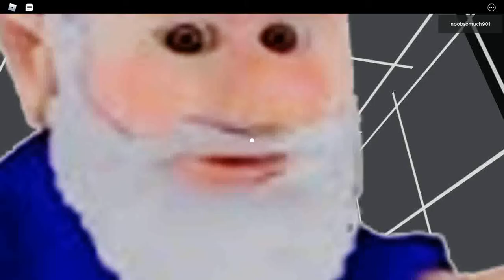Roblox Focus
1/5/2019
       (*Max Player 1*)
            (All Genres)